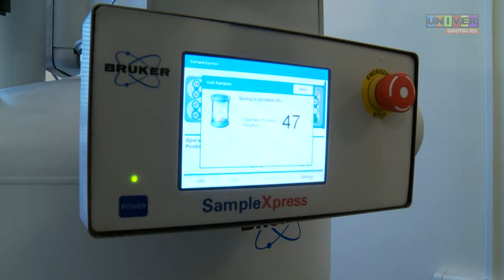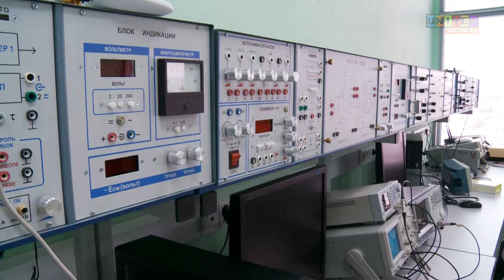Визит Александра Соболева в КФУ